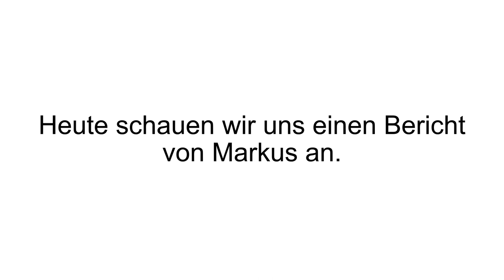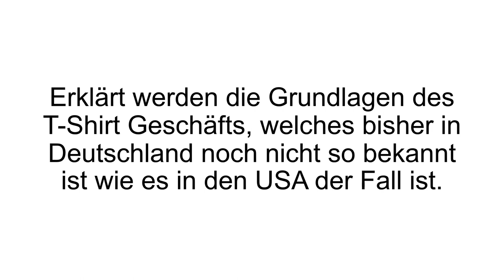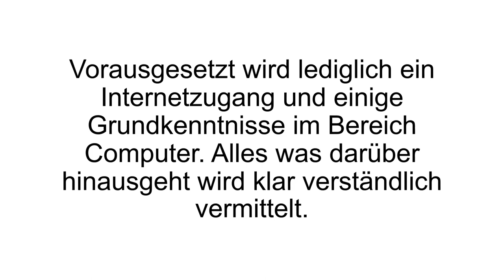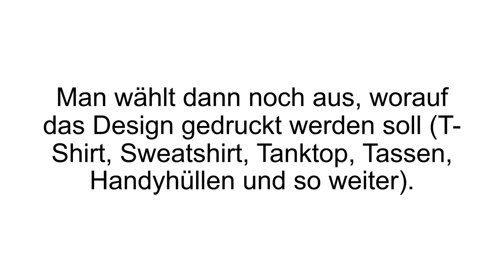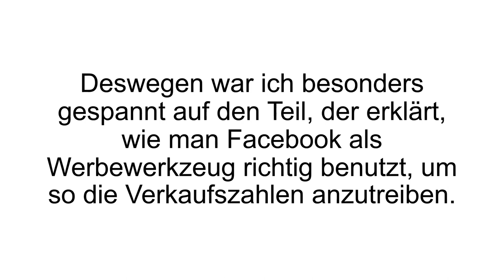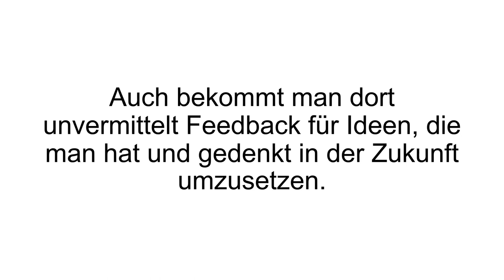[FAZIT] T-Shirt Formel Erfahrungen + Review | Der Onlinekurs von Reto Stuber im TEST!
T-Shirt Formel Erfahrungen. Die T-Shirt Formel von Reto Stuber ist eventuell Deine neue Geschäftsmöglichkeit. Ein Geschäft, über das Du bisher wahrscheinlich noch nie nachgedacht hast. Schau es Dir unbedingt an!

Reto Stuber kommt aus dem Online Marketing und Social Media Marketing. Durch einen Freund erkannte er das Potenzial des Business mit der Kleidung. Nachdem er selbst dort erfolgreich wurde, entwickelte er die T-Shirt Formel. In diesem Kurs zeigt er angefangen bei der Theorie über die Praxis bis hin zur Vermarktung alles, was man wissen muss.

Es fängt alles damit an, dass man eine geeignete Nische findet, die es lohnt zu besetzen. Eine Nische im T-Shirt Business könnte zum Beispiel das Thema Hundebesitzer sein. Auf diese Zielgruppe hin erstellt man Designs, die Hundebesitzer kaufen wollen würden. Eine Nische zu finden, die noch nicht überlaufen ist, kann häufig schwierig sein. Danach erklärt Stuber was man bei den Designs beachten sollte. Wann lohnt es sich zum Beispiel jemanden zu beauftragen professionelle Designs zu erstellen? Wo kann man das günstig machen lassen?

Auch die Plattform auf der man die T Shirts (und auch andere Formen wie Pullover, Tassen, Anhänger und Co) verkaufen will, ist ein großes Thema. Das Schlusslicht bildet das Facebook Marketing – Heimspiel für den Autoren. Da man natürlich auch verkaufen will, muss man irgendwo seine Marke vertreten und publik machen. Facebook eignet sich dort als Plattform bestens, da es sehr leicht ist dort zielgerichtet die Zielgruppe zu erreichen. Outsourcing, Funnel Systeme und das gezielte Ansprechen von Interessenten wird ebenfalls im Kurs thematisiert.

Wenn Du mehr zur T-Shirt Formel erfahren willst, dann schau JETZT bei Produkt-Kenner.de vorbei!